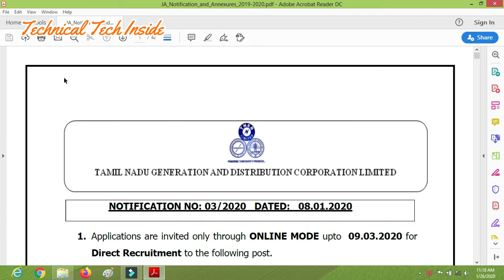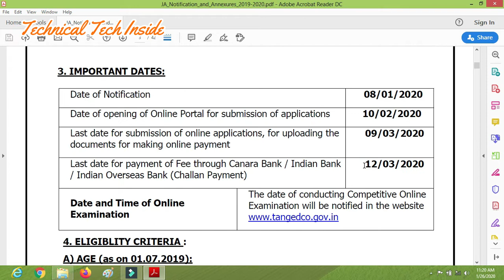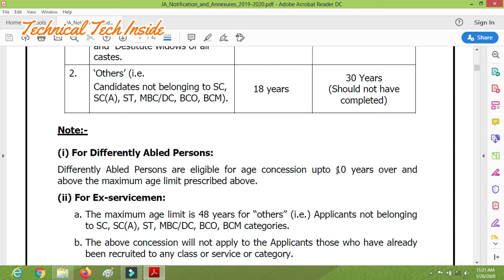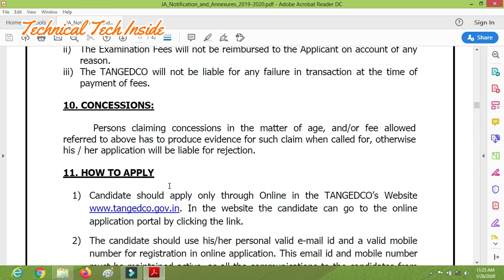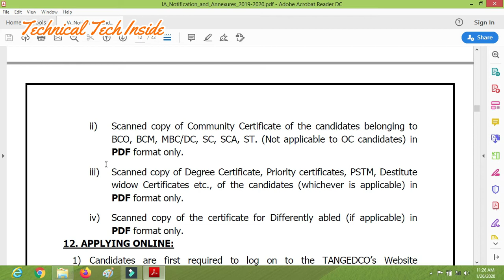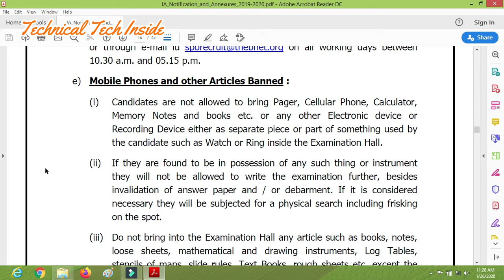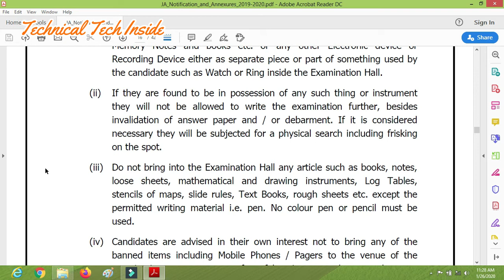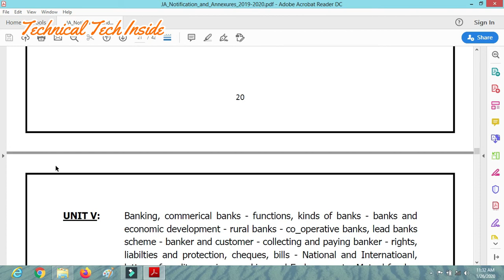Tneb recruitment 2020/Account Assistant /EB Recruitment /tangedco /EB Online Application Last Date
Tneb recruitment 2020 / Tneb recruitment 2020 How to apply / tangedco recruitment 2020 / EB Account Assistant last Date

In This Video, I Have Explained Full Details Recruitment of junior Account assistant, Qualification, fees details, age limit, vacancies, last date,